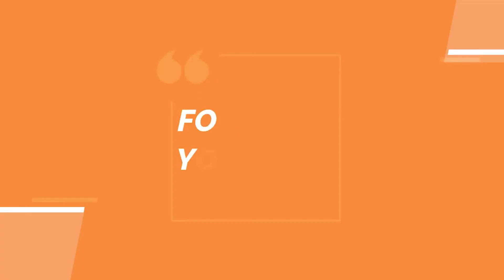HLV Mai Đức Chung: 'Đội tuyển nữ Việt Nam lực bất tòng tâm, Hà Lan thắng xứng đáng'|BÓNG ĐÁ 24H NEWS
HLV Mai Đức Chung cho rằng đội tuyển nữ Việt Nam đã chơi nỗ lực, nhưng không thể thu hẹp được cách biệt đẳng cấp với đương kim á quân World Cup Hà Lan.

00:00 Giới thiệu
00:11 Nội Dung

HLV Mai Đức Chung: 'Đội tuyển nữ Việt Nam lực bất tòng tâm, Hà Lan thắng xứng đáng',